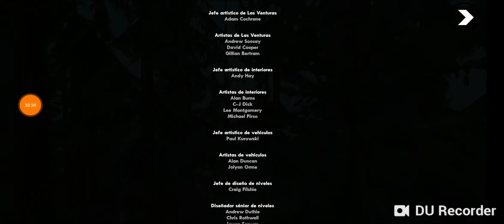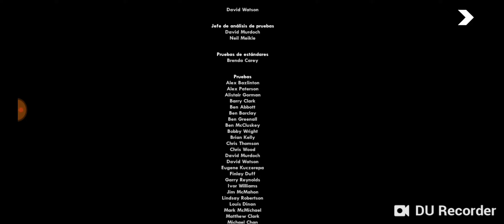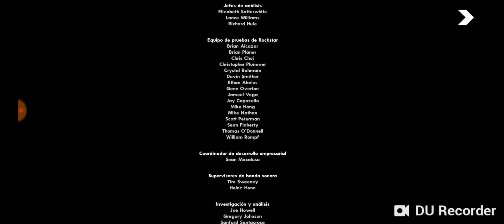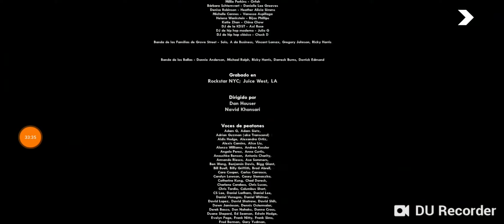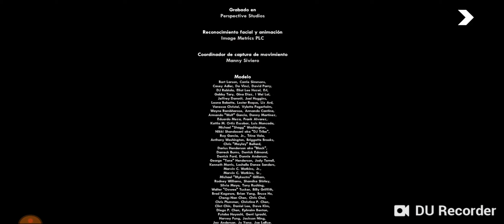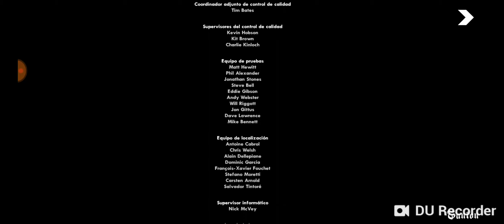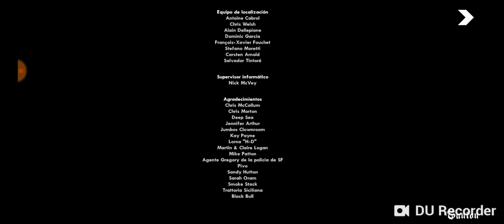GTA SAN ANDREAS - Android #43 Final Gângster